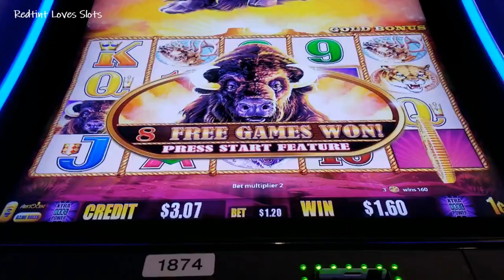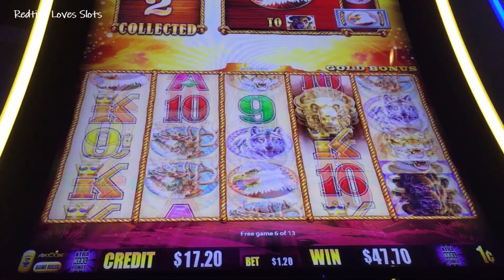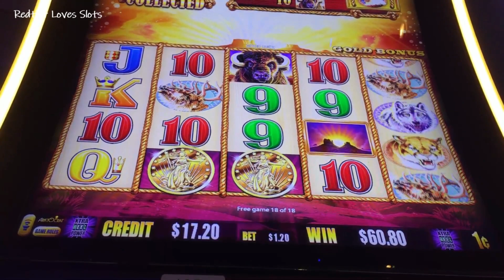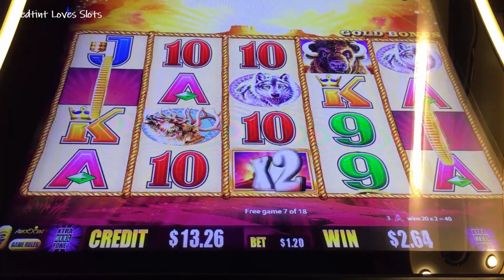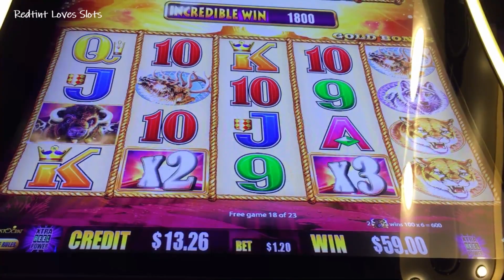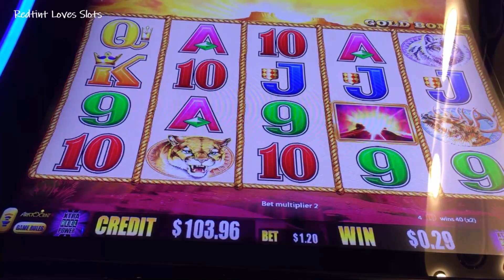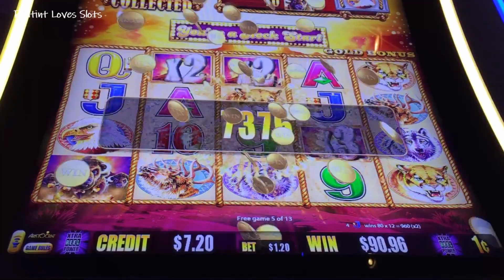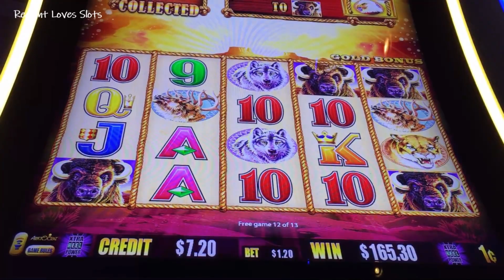BIG-BIGGER-BIGGEST WINS!! Buffalo Gold - Redtint Loves Slots